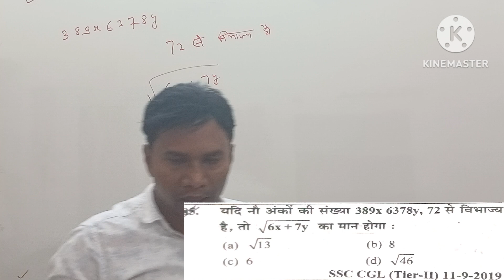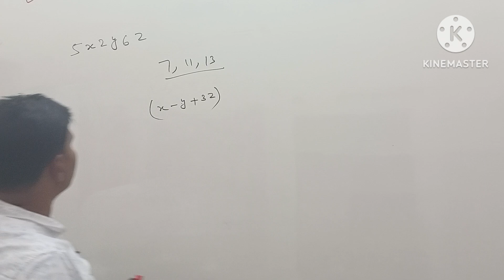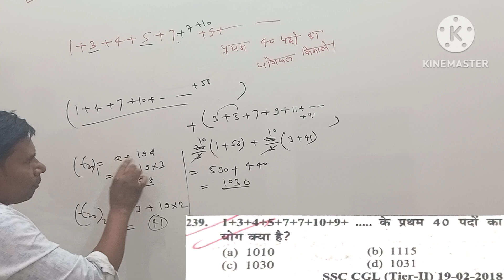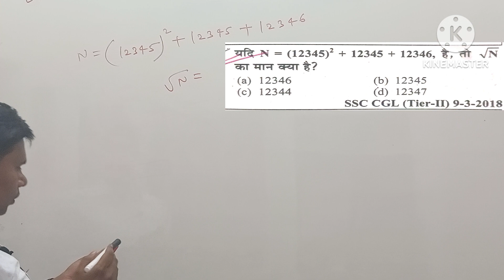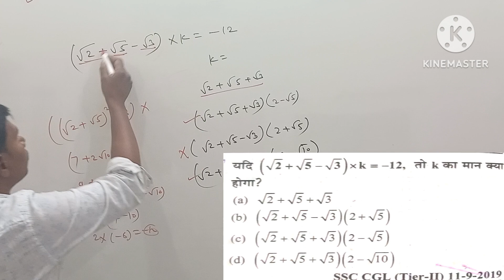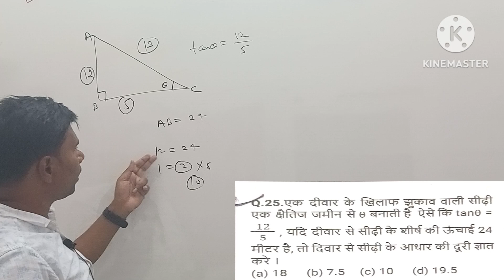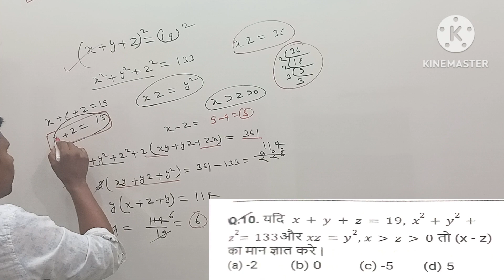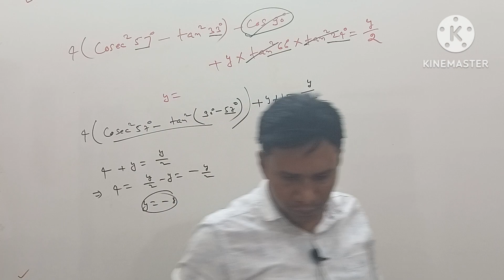SSC CPO 2024|ssc cpo maths practice set by uttam sir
SSC CPO 2024| SSC CPO Math classes| CPO Maths PYQ's| uttam sir
कंप्यूटर जरूरी है? | छात्रावास अधीक्षक | आपके सवालों के जवाब | cg hostel warden | hostel warden 2022

RRB NTPC PREVIOUS YEAR QUESTION PAPER 2020/ RAILWAY NTPC LAST YEAR full PAPER 2016 PART 10

Big Upate || SSC CHSLमें आई बम्पर भर्ती | SSC CHSL Vacancy 2024 | CHSL 2024 Notification | SSC

बोर्ड परीक्षा में सबको फेल क्यों किया जा रहा रहा है 😲😡 / result news 2024 / आखिर क्यों फेल होंगे सभी

  welcome to amazing maths solver...
India's best Government exam preparation channel. prepare for Bihar SI, Bihar costable, Bihar fireman, BSSC, Bihar TET, Bihar state cooperative Bank, also covers all type of reputed exams...
 Er. uttam sir has qualified many govt exams like SSC CGL, CHSL, FCI, Railway and many other govt exams...

ssc cpo maths practice set by uttam sir